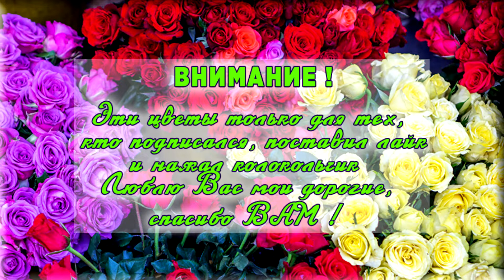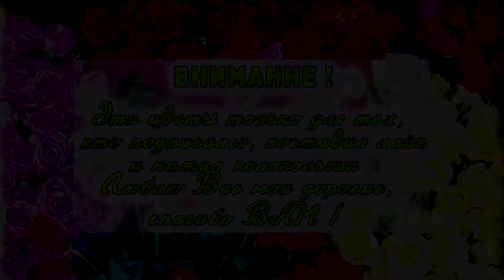35 Питание для похудения дома | ПП меню рецепты на день быстро похудеть без диеты калорий 1500 ккал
Что нам покушать , чтобы на долго ПОХУДЕТЬ ? Как быстро похудеть в домашних условиях без диет и спортивного зала, калорий 1500 ккал

Мои тарелочки №35 марафона  ПОХУДЕТЬ к ЛЕТУ без диет и зала! Как сбросить вес в домашних условиях за 30 дней при этом нормально питаясь?

35 Питание для похудения дома | ПП меню рецепты на день быстро похудеть без диеты калорий 1500 ккал ЖИРУКОПЕЦ 1500 калорий в день

2. Я скинул 40 кг ! Как похудеть в домашних условиях мужчине после 45 лет Без диет похудеть до и после

3. КАК ВЫХОДИТЬ ИЗ ЗАЖОРА ? Как похудеть к Новому Году ? Как скинуть вес ? Похудеть после 45 | ЛАЙФХАК

7. Как похудеть мужчине после 40 лет на 35 кг? Похудеть мужчине в домашних условиях! Я похудел на 35 кг :

9. 10 Завтраков для похудения ПП перекусы | Что кушать на завтрак ? Правильное питание для похудения  МЕНЮ

Питание для похудения в домашних условиях | ПП меню рецепты на день быстро похудеть без диеты